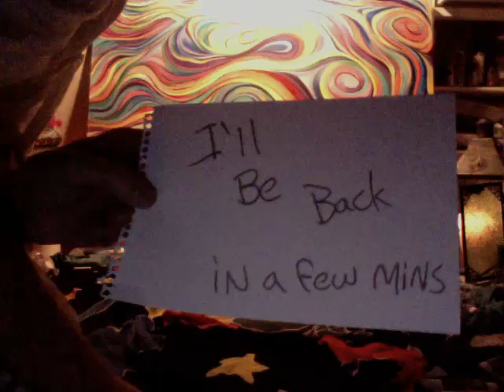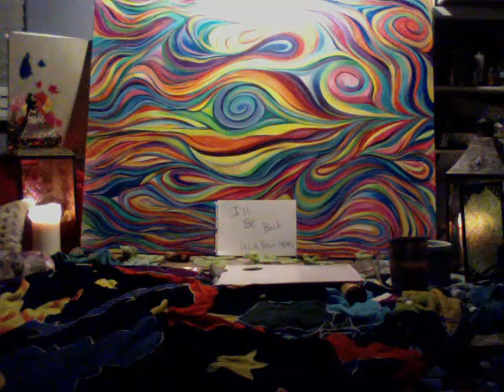August 29 2015 part 1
I do this for the benefit of all beings everywhere , late night painting broadcast - Captured Live on Ustream